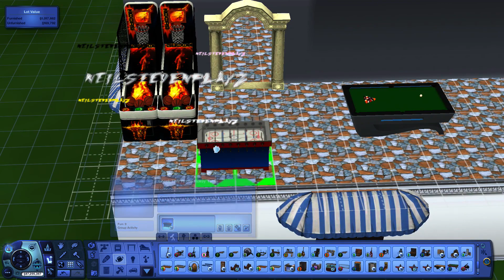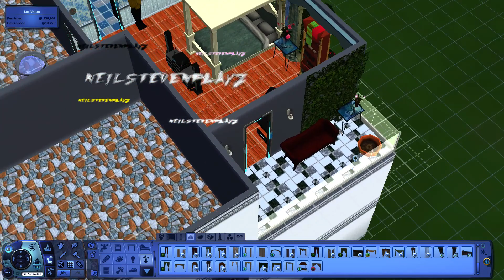Sims 3 Odinson Family House Entertainment and Skills Floor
Running this in Rayzen 3 - 3200g, Integrated Vega 8 Graphics.
Some of the games may be ran as Lowest, Medium or Highest settings depending on the game. If it runs, then it is good :P

I am sorry if there are muted portions of this video, we have to strictly follow the music copyright law.

♪ღ♪*•.¸¸.•*¨¨*•.♪ღ♪*•.¸¸.•*¨¨*•.♪ღ♪ღ♪*•.¸¸.•*¨¨*•.♪ღ
░N░E░I░L░S░T░E░V░E░N░P░L░A░Y░Z░
♪ღ♪*•.¸¸.•*¨¨*•.♪ღ♪*•.¸¸.•*¨¨*•.♪ღ♪ღ♪*•.¸¸.•*¨¨*•.♪ღ